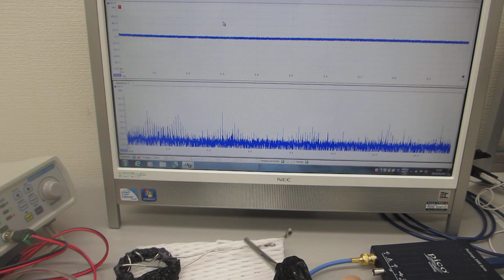超音波プローブの発振制御による部品検査技術（超音波システム研究所）